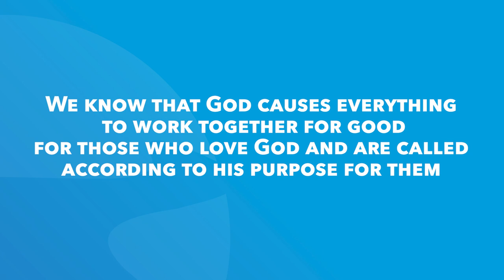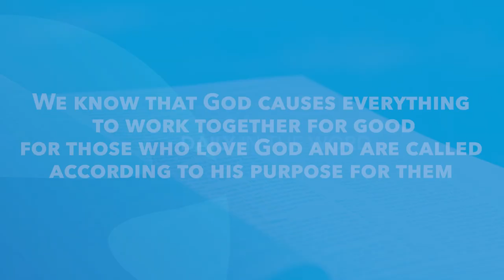Esther 2 | Daily in the Word | Pastor Neil Spencer